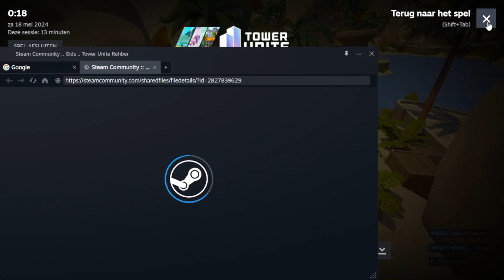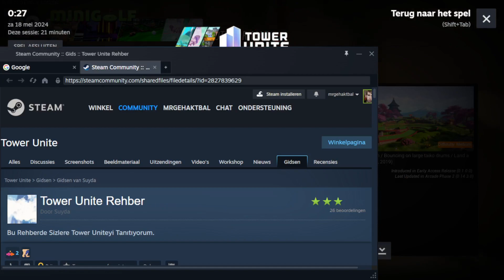Golf? Goal! #2/6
Maandag
17:00 MC Movies

Dinsdag
17:00 Wat een Internet

Woensdag
12:00 Breekt de week! door het nieuws
17:00 Golf? Goal!

Donderdag
17:00 Nederland Nabouwen

Vrijdag
12:00 Tv Tips met Remco
17:00 Wat een Internet

Zaterdag
17:00 Back to the Movies